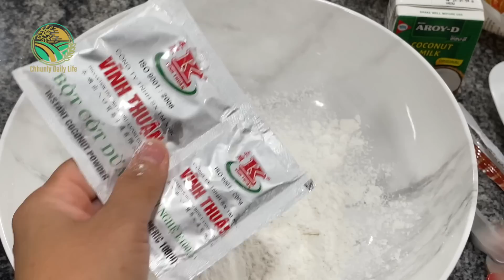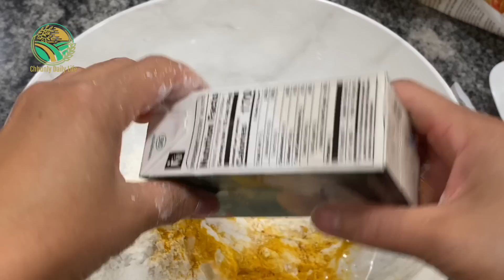Khmer Pancake /ចាក់បាញ់ឆែវស្នូលបង្គារជាមួយដេីមទ្រូងមាន់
I love to cook, eat, travel, and explore the outdoors.  I will make cooking simple step by step, especially  Cambodian Traditional Cuisine.  I love to explore the outdoor and encourage everyone to find some time to go outside and enjoy the little things in life.